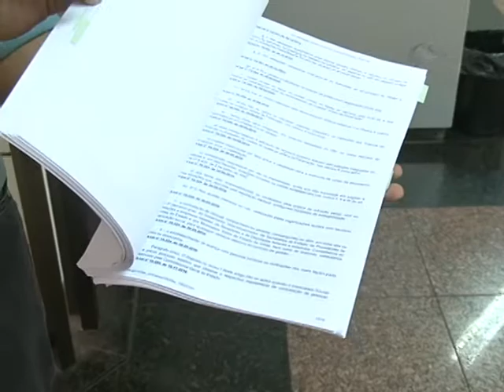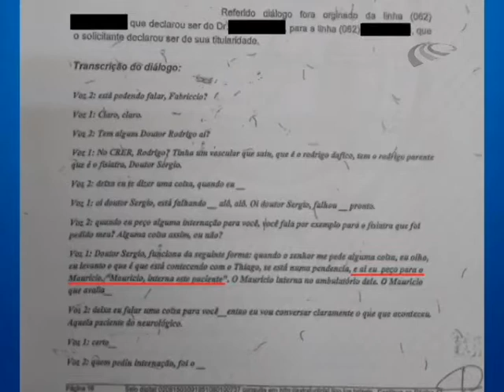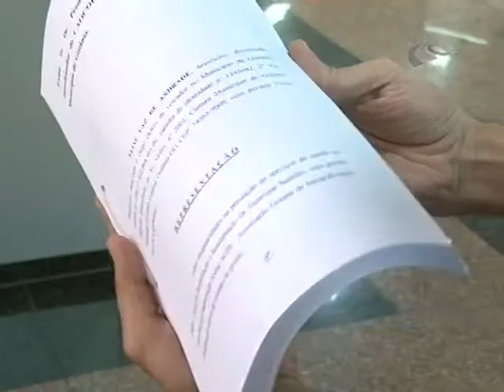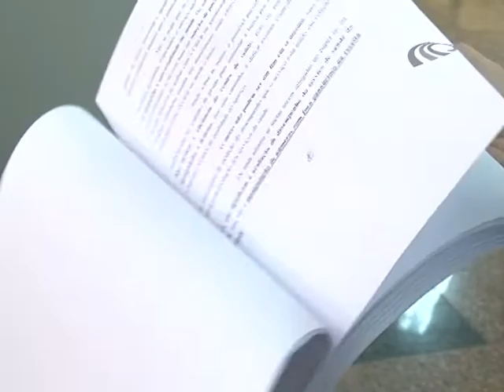Direto da Câmara 06 08 2018 Elias denuncia irregularidades na gestão do CRER